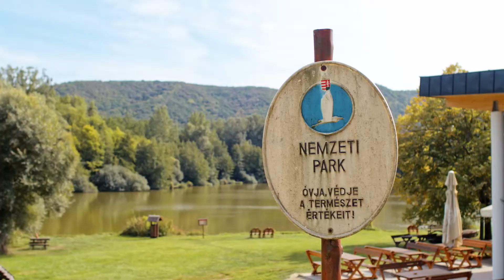Pál Dárdai on Esztergom, #2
Let's all cheer on the Hungarian national team on 26 September at the Puskás Arena, where they’re taking on Italy in the next leg of the UEFA Nations League. If you're visiting Budapest for the match, don’t miss the opportunity to go for a hike before or after the game. Join national football coach Pál Dárdai as he shows us the wonderful natural treasures of the Esztergom area: “If you want to get away from the hustle and bustle of Budapest and enjoy nature, Esztergom is the place for you. The town lies between the picturesque Búbánatvölgy, Maróti Hills and Szamár Hill. This is a great place to recharge your batteries, and is also perfect for doing something active. The largest of the lakes in the area is Lake Kerek, which is located in the Duna-Ipoly National Park. Rich in protected flora and fauna, the area around the fishing lake is an excellent place for hiking and going on picnics."
The Top 5 lookout points around Esztergom

1. Kis-Strázsa Hill lookout tower
2. Julianus lookout tower, Nagymaros
3. Prédikálószék lookout tower, Dömös
4. Károly Kós lookout tower, Zebegény
5. Dobogókő lookout tower, Dobogókő